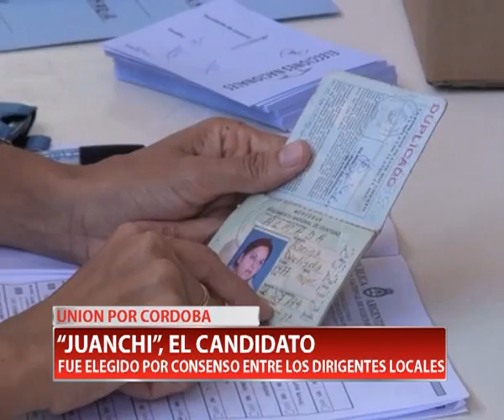UNION POR CORDOBA “JUANCHI”, EL CANDIDATO - GONZALEZ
El empresario “Juanchi” González será el candidato de Unión por Córdoba en las elecciones municipales del 2 de agosto. Dice que hubo consenso del resto de los dirigentes del peronismo provincial.